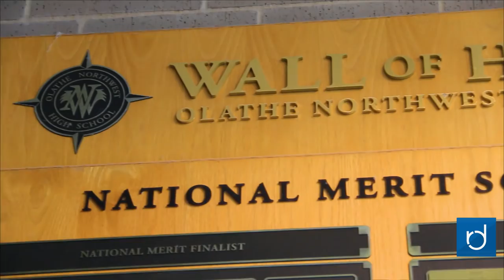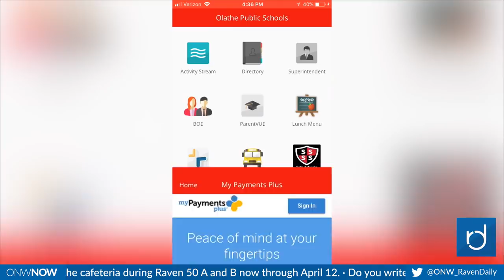ONW Now for April 5, 2018